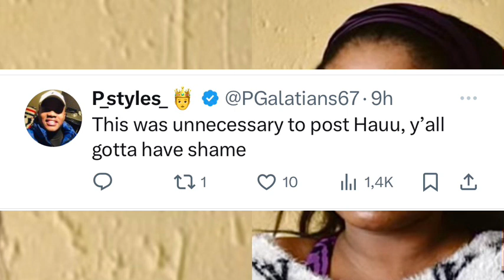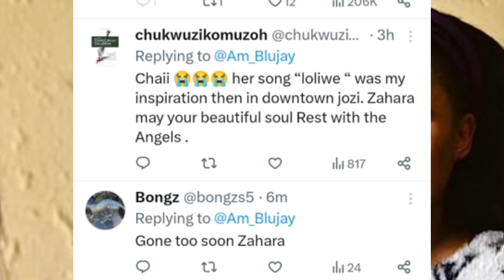Zahara Bulelwa Funeral,Zahara’s Casket Trending For The Wrong Reasons, Watch what happened